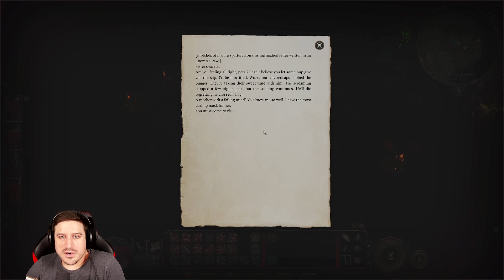Baldur's Gate 3 | Hag Swamp adventures and killing Auntie Ethel! (Part 3) 1/2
Hail, my fellow adventurers! Follow Berserk Blackheart's journey through the world of Baldurs Gate 3! I hope you enjoy me playing through this awesome game and I hope you can join me as I play through games LIVE over on my Twitch channel located

Be safe and I hope to hang with all of y'all soon!